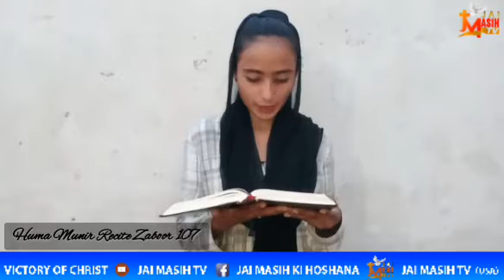Anjeel ko phelana # Jai Masih Tv Vision Huma Munir Gill Recite Zaboor 107 # Jai Masih Tv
# Jai Masih Tv